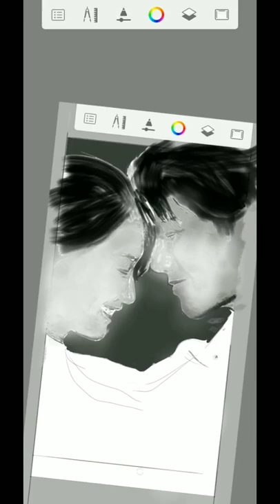Kim Seon‑ho & Shin Min-a | Hometown cha heroes digital painting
how to draw Kim Seon‑ho & Shin Min-a from hometown cha series
Hometown cha heroes digital painting
Hometown cha cha cha
مسقط رأس تشا تشا تشا
Kim Seon‑ho (Hong Du‑sik)
Shin Min-a (Yoon Hye-jin)